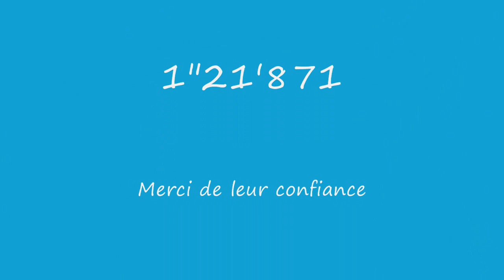Course de cote La Pommeraye 2012.wmv